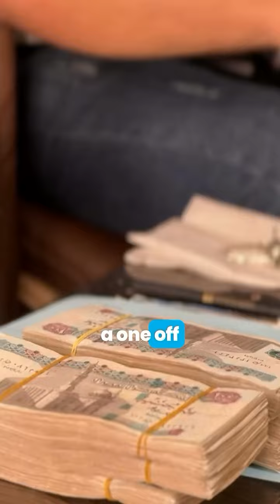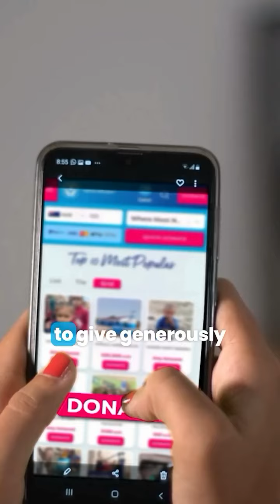MATW is on the ground!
💔 300 days of unwavering support in Palestine—MATW is on the ground, providing food, water, shelter, and care for the orphans. Your support keeps hope alive.